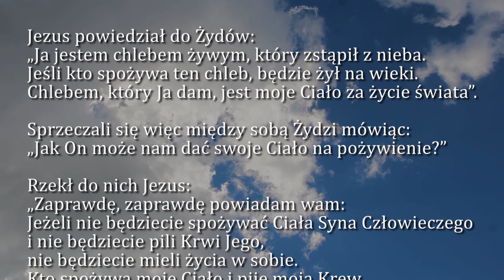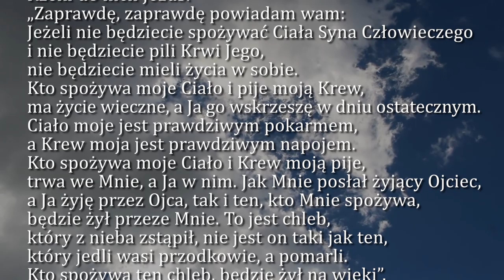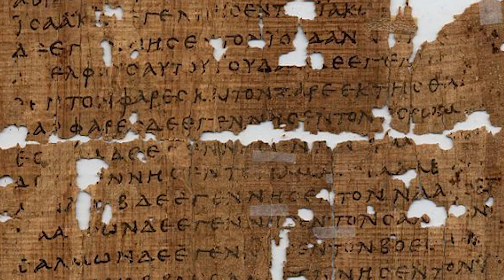Dobra Nowina na dziś | 11 czerwca - Uroczystość Najświętszego Ciała i Krwi Chrystusa